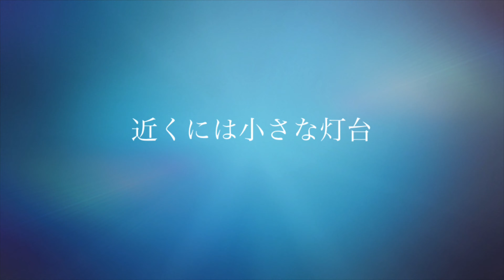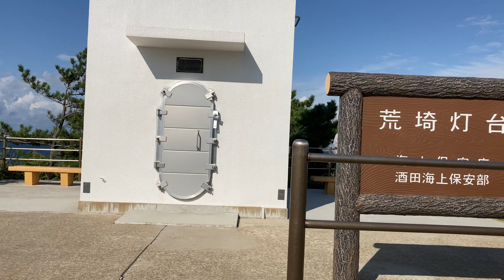クラゲで有名な水族館,加茂水族館,山形県鶴岡市,Journeys in Japan,yamagata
世界一のクラゲ水族館と言われる加茂水族館。
近くには小さい灯台があります。

2020年10月、iPhoneSEで4K動画撮影。